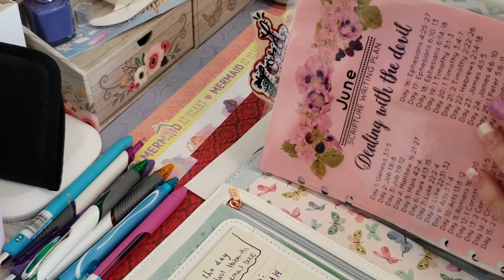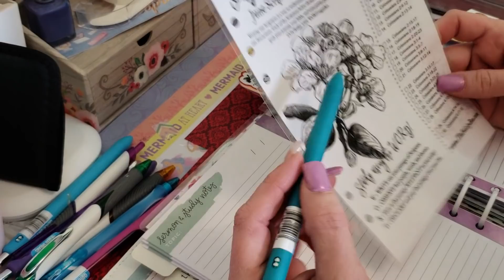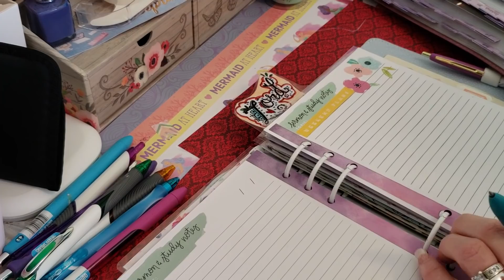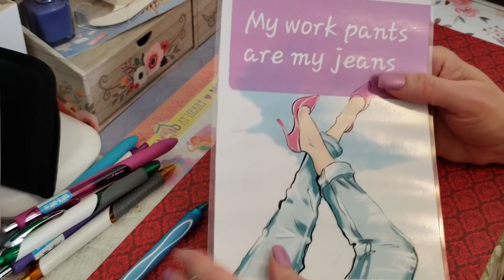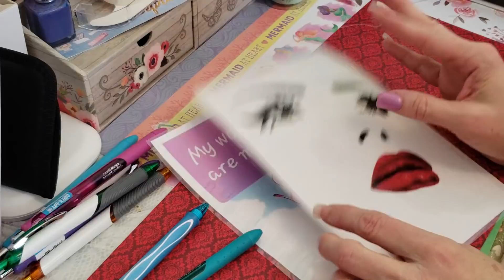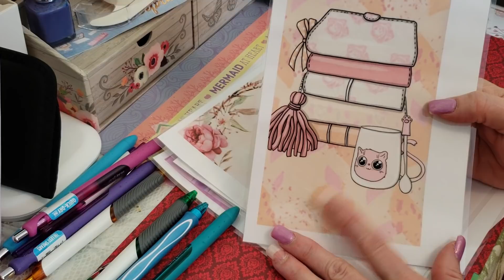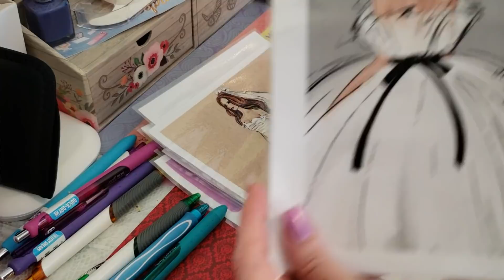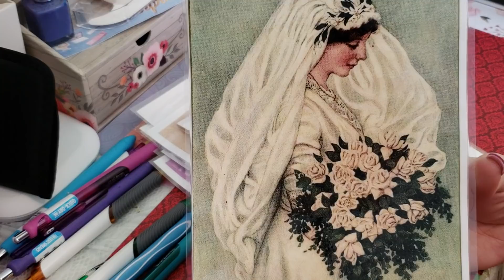Scripture writing, Colossians 3:12-14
My scripture for today, plus some new planner dividers I made. 💋💋